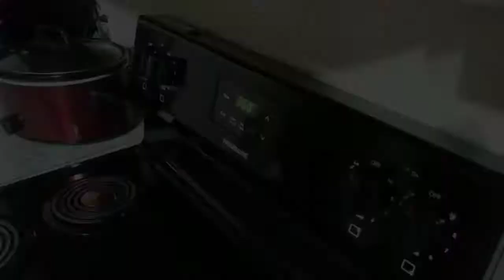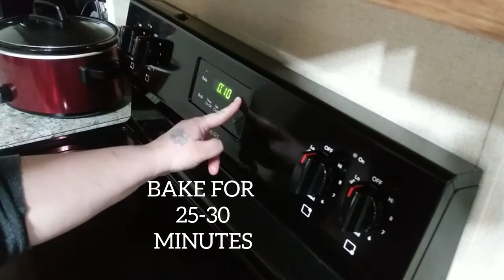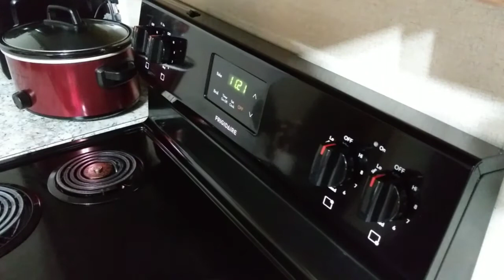Simple Recipe Saturdays | Baked Chocolate Chip Oatmeal Bites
SIMPLE RECIPE SATURDAYS VIDEO #22
Baked Chocolate Chip Oatmeal Bites

Ingredients:

4 overripe bananas
1 cup milk of choice
2 eggs lightly beaten
4 cups rolled or old fashion oats
1 tsp vanilla extract
2 tsp cinnamon
1 1/2 tsp baking soda
1/2 cup brown sugar (packed)
1 cup chocolate chips

In a large mixing bowl mash bananas, add all ingredients and mix until well combined. spray muffin pan and fill. I used 1 tbsp for mini muffins and 1/4 cup for regular muffins. Bake for 25-30 minutes and let cool before removing from pan.